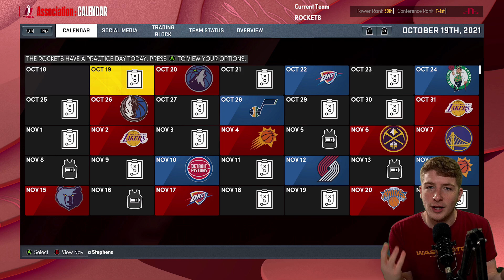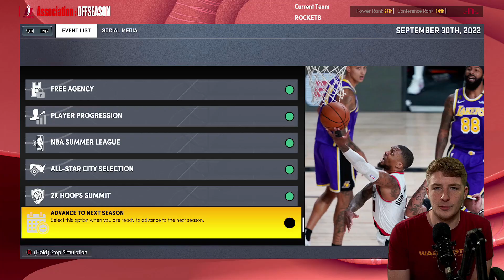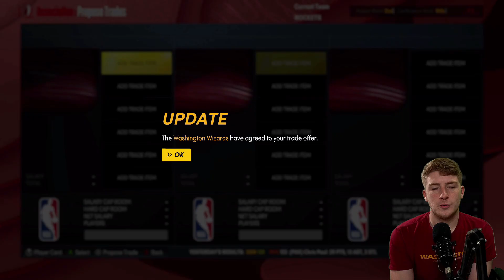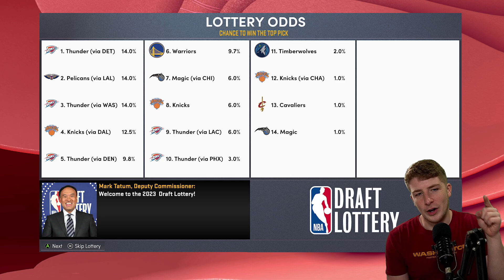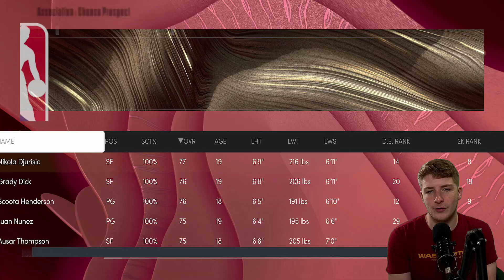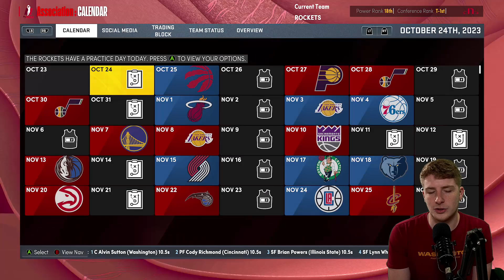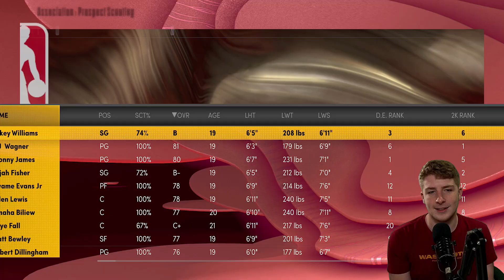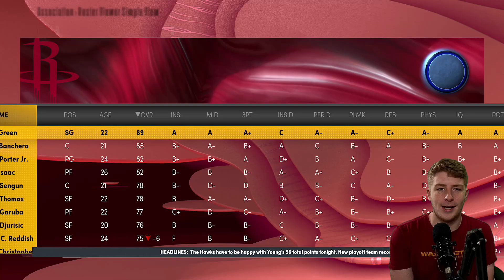SUPER REALISTIC HOUSTON ROCKETS REBUILD | NBA 2K22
The Houston Rockets have started the season 1-9 so today I thought we could do a rebuild over the Rockets but its just like real life which results in a Houston Rockets Super Realistic Rebuild!